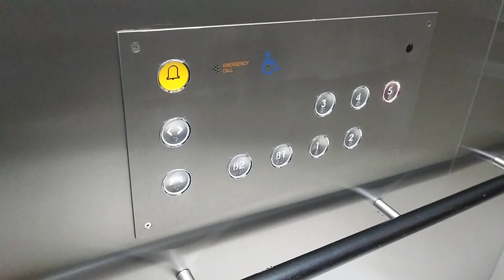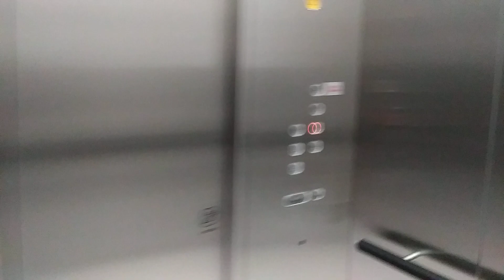경기도 수원시 권선구 세화로 134 (서둔동) 롯데물,롯데마트 수원점 20호기 장애인용 현대엘리베이터 탑사기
20호기 장애인용 지하 2층 ~ 5층